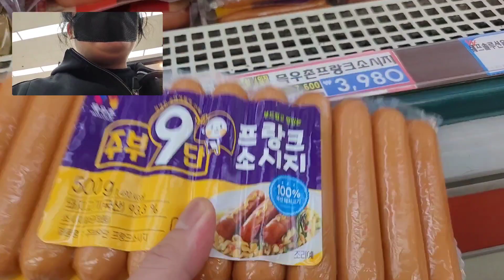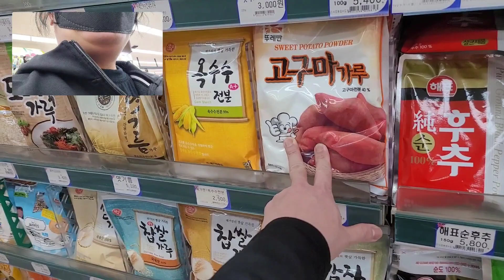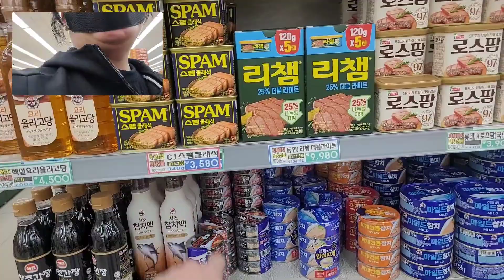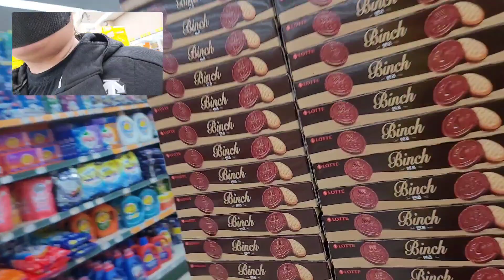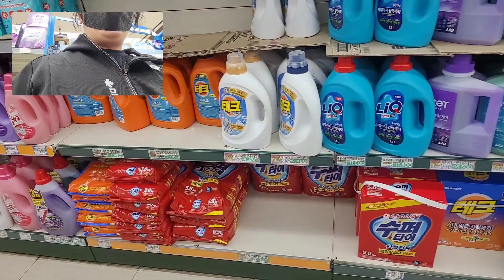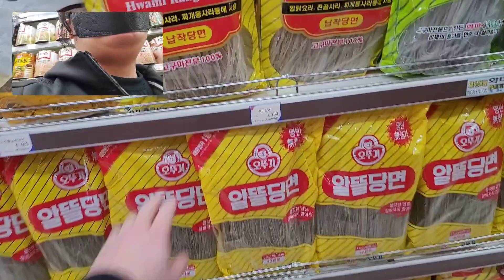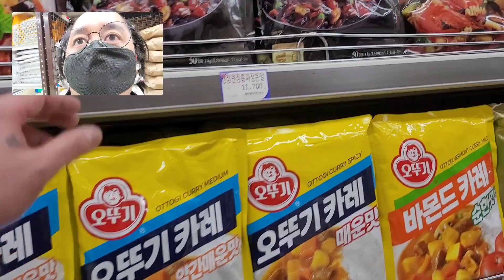SUPER MARKET IN SOUTH KOREA NAKALABAS DIN NAMAY ARAW HEHEHE KASAMA ANGBKAYBIGAN